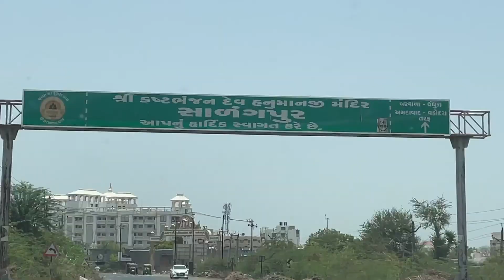Ahmedabad to Sarangpur Hanuman Mandir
Ahmedabad to Sarangpur Hanuman Mandir | Sarangpur Hanuman Mandir |